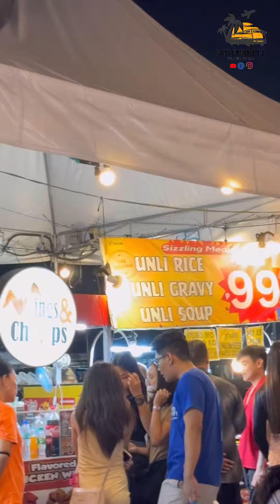99 Pesos unlimited Sizzling | 18 April 2024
99 PESOS UNLI SIZZLING SA DIVISORIA | SULIT BA TALAGA?